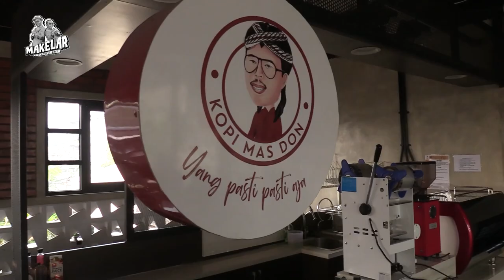EH BAKSO DONO, REBORN? - MAKELAR EPS 7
BAKSO DONO REBORN
Terletak di Jl. Belakang Ps. No.24, RT./RW/RW.010/015, Sadang Serang, Kecamatan Coblong, Kota Bandung, Jawa Barat 40133